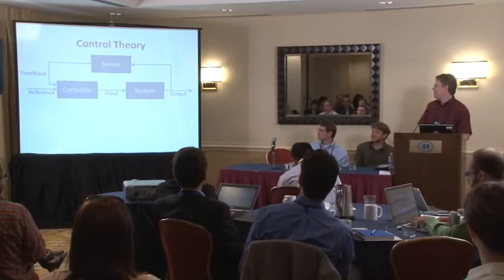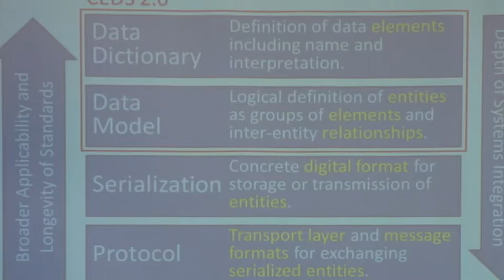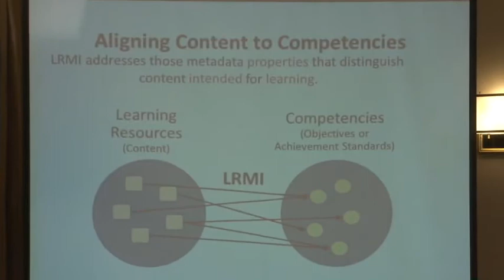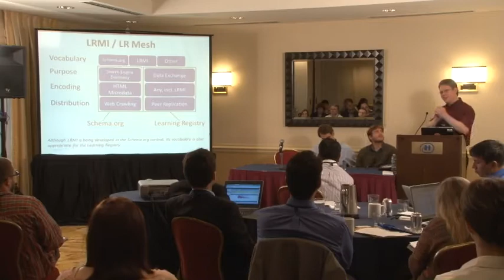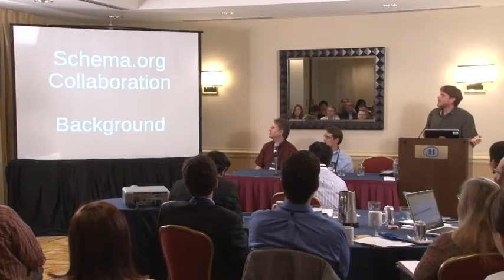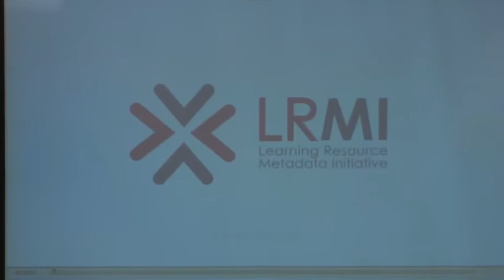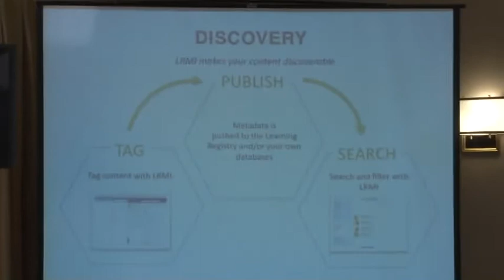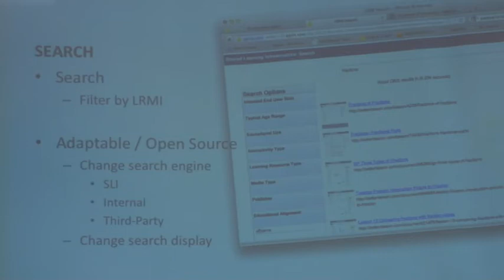Metadata Lab, Session 2 - Everything You Need to Know About LRMI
The second session of the Metadata Lab provided a full background and update on the Learning Resource Metadata Initiative (LRMI), a project co-led by the Association of Educational Publishers (AEP) and Creative Commons to create a common metadata framework for describing or "tagging" learning resources on the web. This session featured Brandt Redd, Senior Technology Officer at the Bill & Melinda Gates Foundation; Greg Grossmeier, Education Technology & Policy Coordinator at Creative Commons; Michael Jay of Educational Systemics; and Mark Luetzelschwab of Agilix Labs.